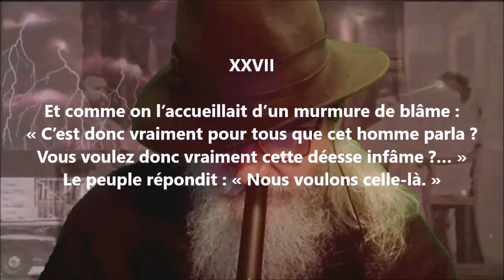Les deux déesses XXVII - Paul Déroulède lu par Yvon Jean